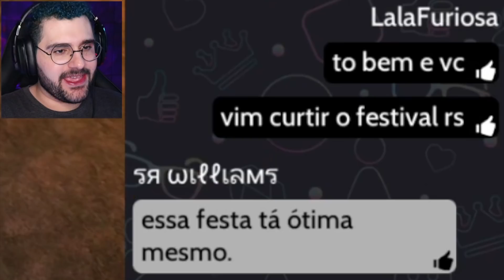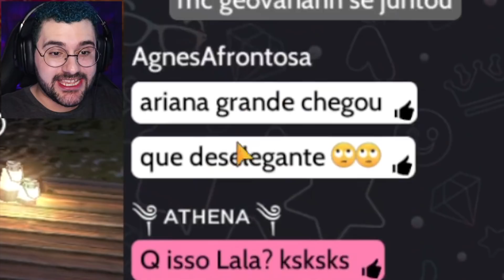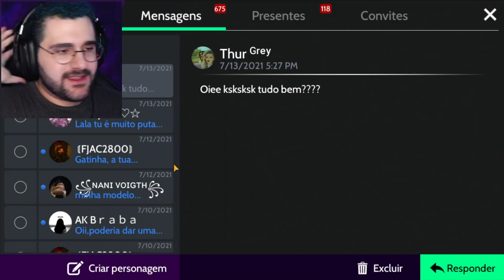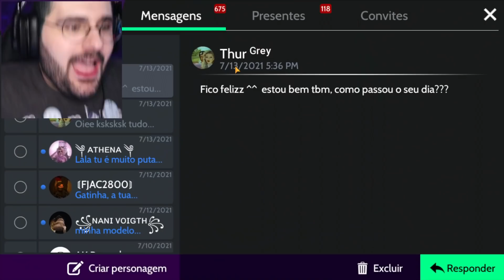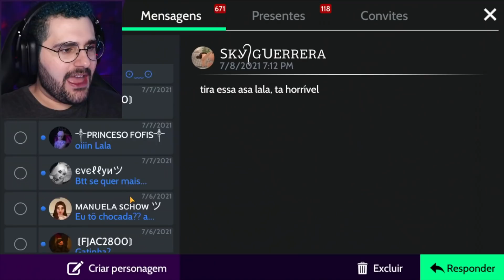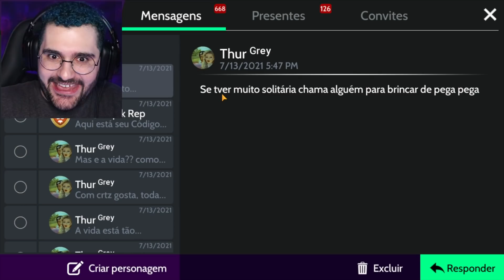REBOLEI PARA UM BOY QUE NAMORA! (Avakin Life)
Vou tentar roubar o boy da namorada dele! Será que consigo?